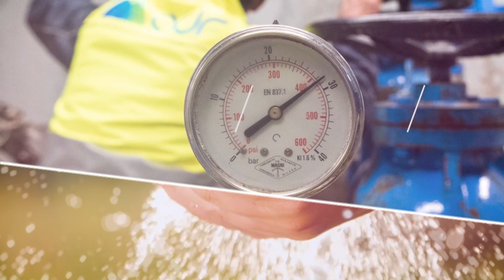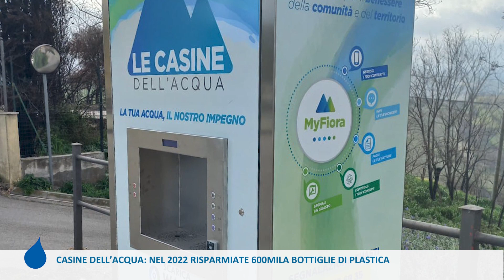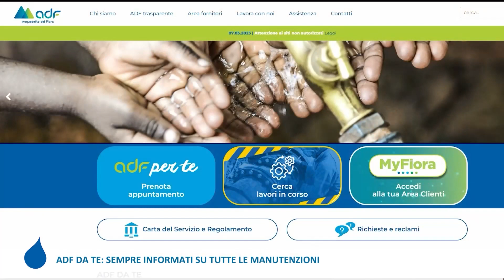💧ACQUA E DINTORNI - Tutti gli aggiornamenti dell'ADF per il mese aprile 2023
Temi di questa puntata:
▫️ Acqua buona, sicura e di qualità
▫️ Casine dell'acqua
▫️ ADF da te per rimanere informati sulle manutenzioni
🎤 Conduce Moira Armini in compagnia di Roberto Renai, Presidente di ADF.